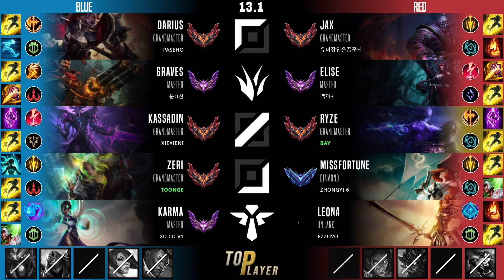천상계 미드 라이즈 템트리 룬 영겁의 지팡이 정복자 - GrandMaster Ryze Mid vs Kassadin - 롤 KR 13.1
GrandMaster 천상계 Ryze ライズ 라이즈 Райз 符文法师 雷茲 Mid 미드 中路 Item Build 아이템 빌드 Runes 룬

라이즈 아이템 빌드, 룬
영겁의 지팡이 라이즈 미드
정복자 라이즈 미드

- Summary -
Summoner Name : 한타전에생각하기
Tier : GrandMaster 247 LP
Primary Rune : 정복자
Mythic Core Item : 영겁의 지팡이
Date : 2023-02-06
Server : kr

- Timeline -
00:05 픽 및 밴
00:10 룬
00:15 능력치
00:26 스킬 빌드 순서
00:32 아이템 빌드 순서
00:24 Double Kill & Assist
03:10 Kill
04:06 Kill & Assist
07:16 Assist
07:47 Kill
09:29 Solo Kill
09:53 Kill & Assist
12:26 Kill
12:53 Assist
14:42 Solo Kill
15:50 Kill
16:38 Assist
18:36 Assist